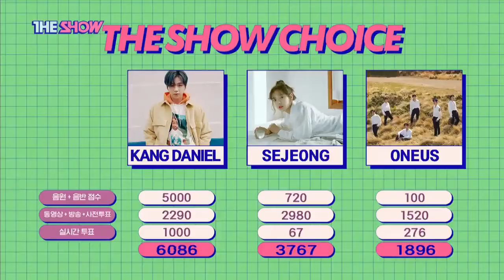KANG DANIEL "2U" SHOW WINS COMPILATION (5 WINS)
This video shows you all the show wins that Kang Daniel had for his title track 2U

Congratulations KANG DANIEL!

Thanks.